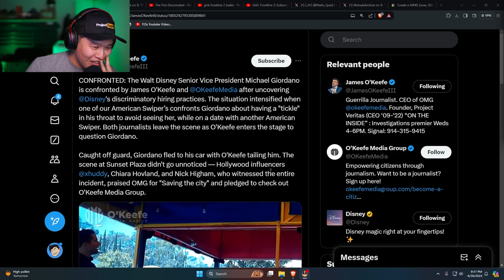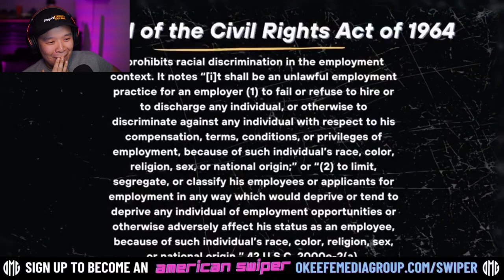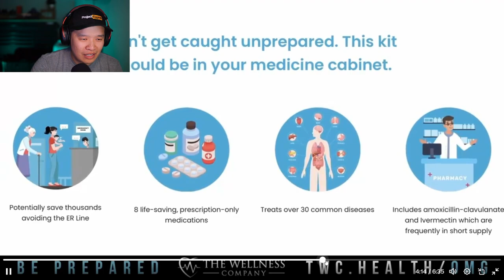Disney Vice President Gets CONFRONTED By James O'Keefe